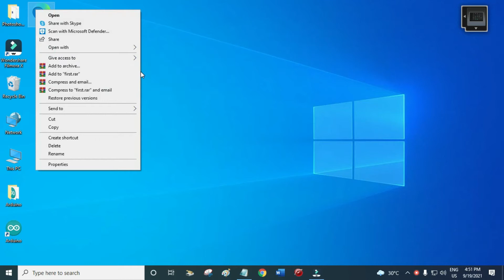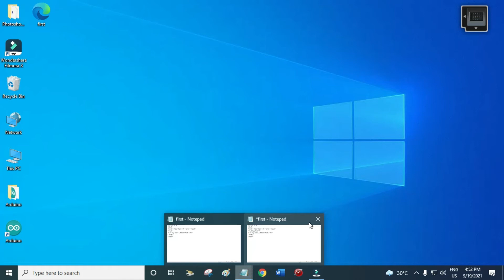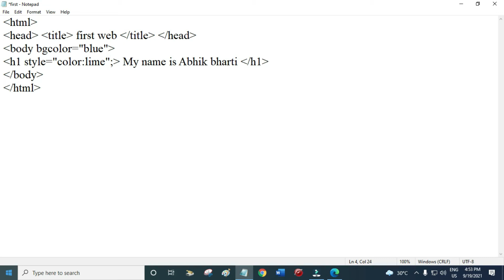How to edit HTML web #2 | Abhik Bharti